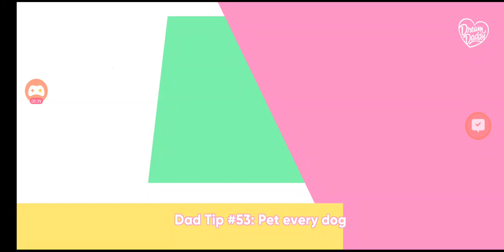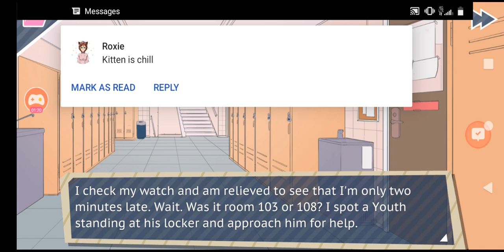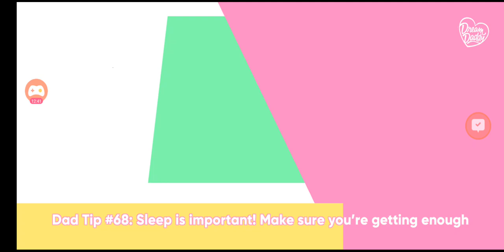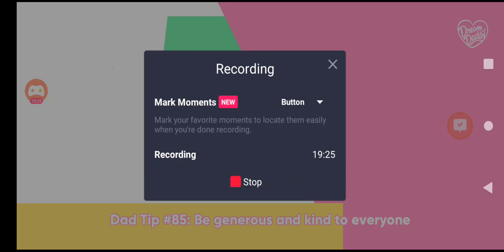Wookin 4 Wuv S2E6 - Dream Daddy: Like...Ugh! Jeez! Wh'ever!